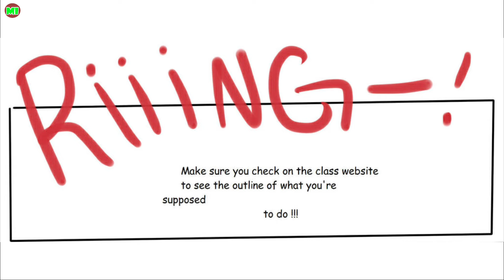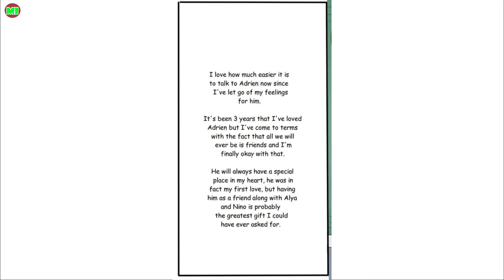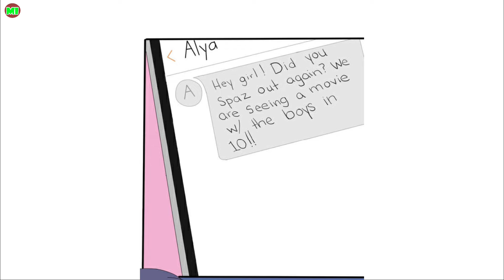Alley Cat P1 | Miraculous Ladybug Comic Dub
Have you nice day !